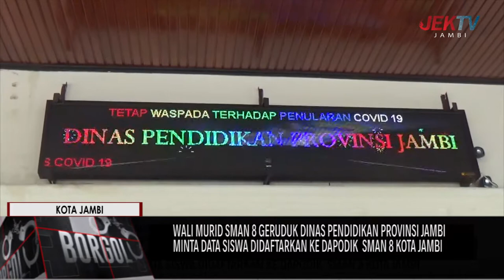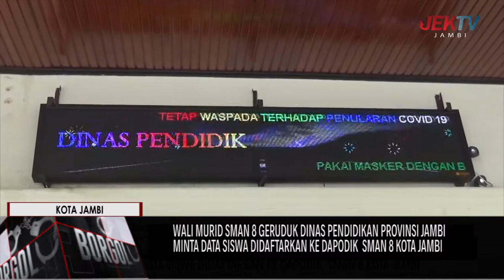WALI MURID SMAN 8 GERUDUK DINAS PENDIDIKAN PROVINSI JAMBI